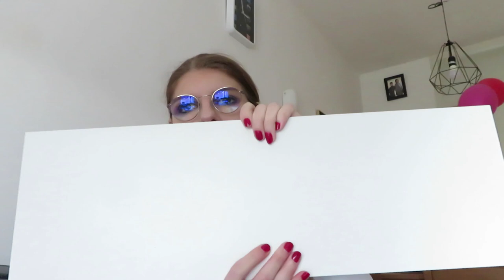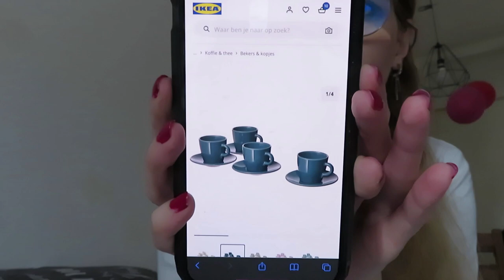Ikea shoplog Oktober 2021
In deze video laat ik zien wat ik bij mijn laatste bezoekje aan de Ikea kocht.